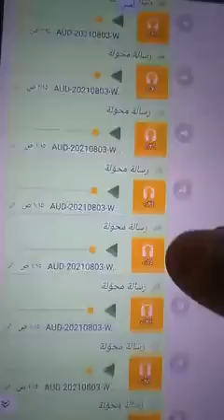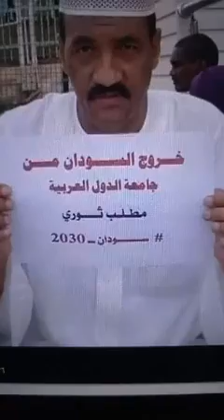خروج السودان من جامعة الدول العربيه مطلب شعبى